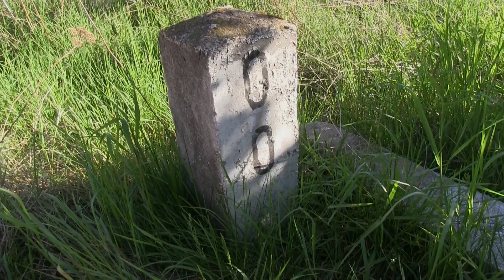Spacer po peronie węzłowej stacji Skórcz.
Zaledwie w 6 lat po budowie stacji, w 1906 roku Skórcz stał się stacją węzłową.  Setki rąk układało szyny, setki rąk układało cegiełkę po cegiełce budynku stacyjnego. Ta niewyobrażalnie ciężka wtedy praca znalazła ukoronowanie w postaci okazałego budynku dworcowego oraz linii w trzech kierunkach: do Smętowa, Starogardu Gdańskiego i Szlachty. Stacja posiadała lokomotywownię oraz  dwie wieże wodne, ale tylko jedna przetrwała losy II wojny światowej. Życie kolejowe tętniło w tym miejscu na dobre, aż do roku 1994, kiedy utracono połączenia osobowe do Szlachty. Od tego momentu było już tylko gorzej, a czarne chmury zbierały się nad stacją. W 1995 roku zniknęły połączenia osobowe do Smętowa a w roku 1997 ruch pasażerski całkowicie umarł, z chwilą zlikwidowania połączeń do Starogardu Gdańskiego również tych towarowych. W 1999 również Szlachta traci ruch towarowy ze Skórczem, przez co szlak staje się bezużyteczny. Rok 2001 to już gwóźdź do trumny, wtedy to ustaje ruch towarowy do Smętowa. W 7 lat miejsce zmienia się nie do poznania. Tory zarosły trawą, budynek stacyjny mocno podupadł. W 2015 roku rozebrano torowisko aż do Jabłowa w kierunku Starogardu Gdańskiego. Dziś o istnieniu w tym miejscu stacji kolejowej przypomina jedynie budynek, tory zostały rozebrane. Stacja podzieliła losy wielu innych stacji, które w tamtym okresie zakończyły swój żywot. Film nagrano 8 maja 2020.